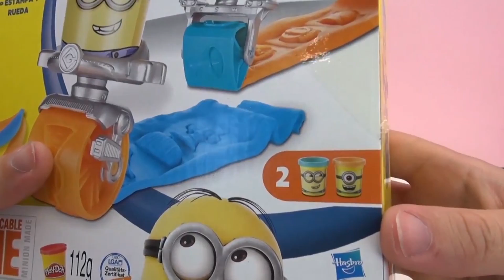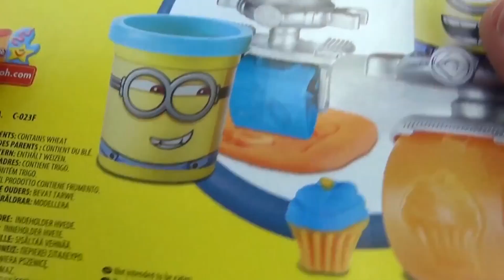play doh minions en español - Sello Play-Doh de Minions